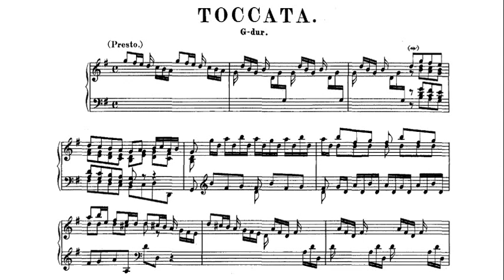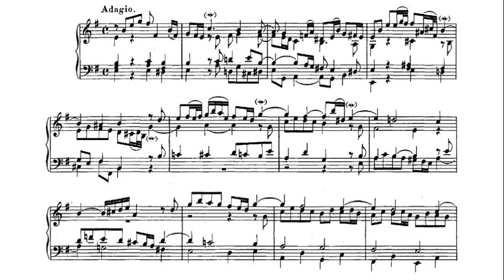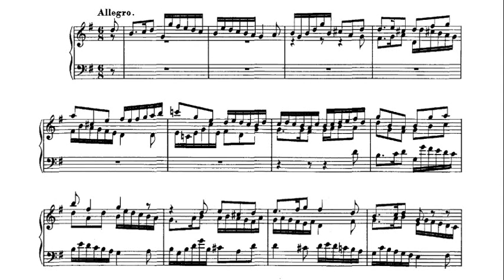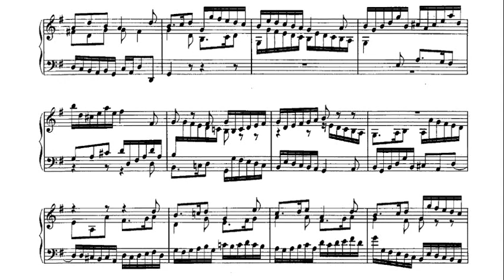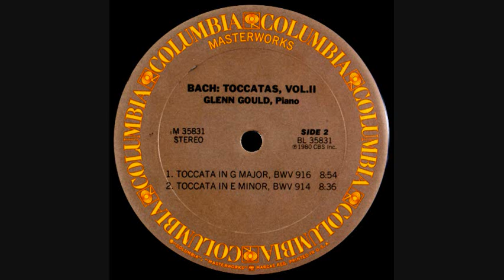JS Bach: Toccata in G major BWV 916 - Glenn Gould, 1979 - Columbia M 35831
Glenn Gould ( September 25, 1932 – October 4, 1982) was a Canadian classical pianist.